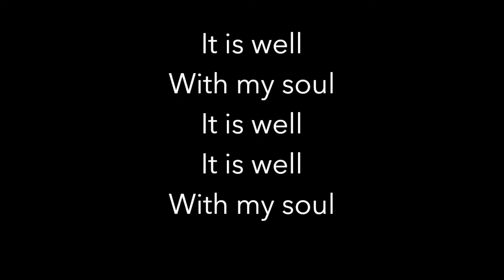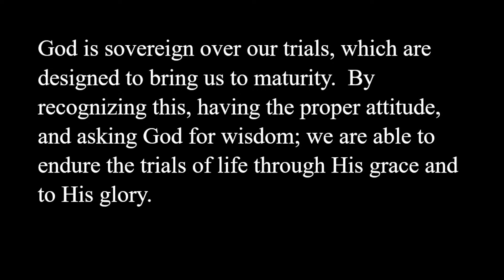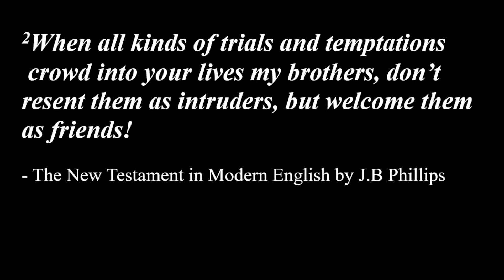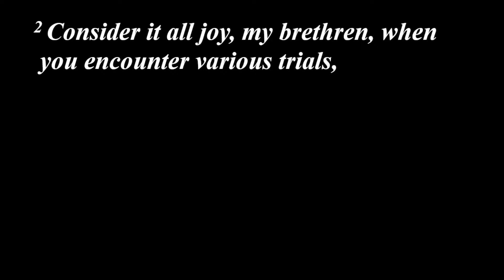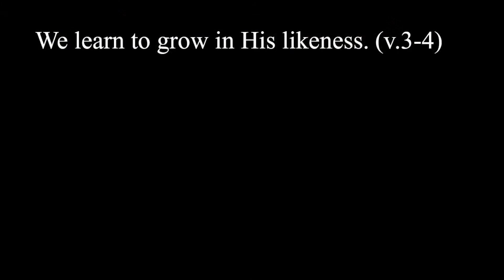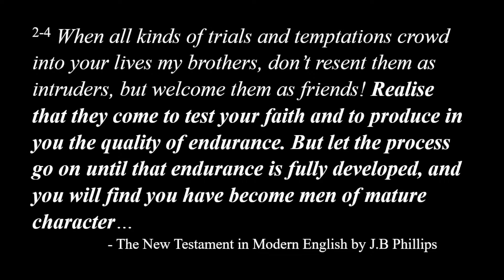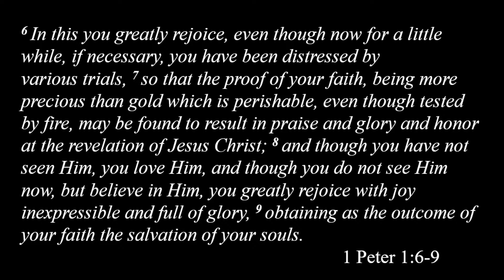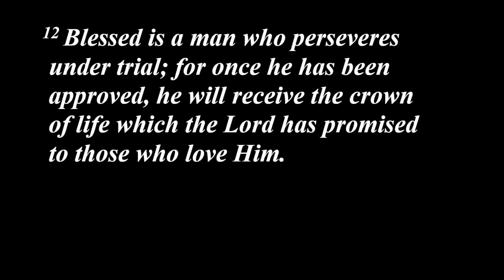Sermon: "Whitewater Ahead!" from James 1:2-4